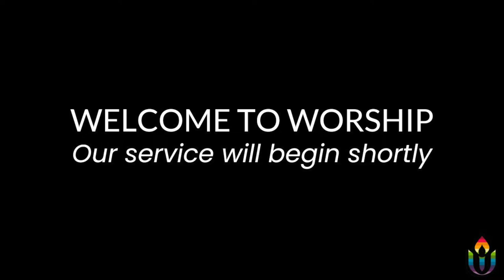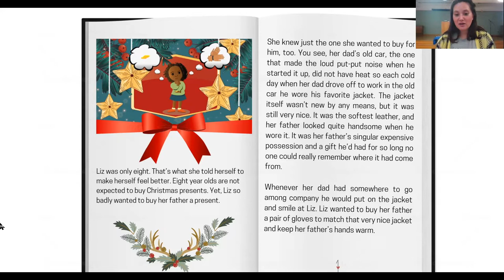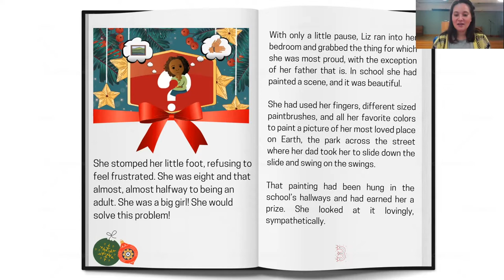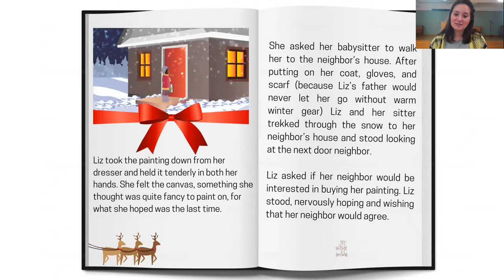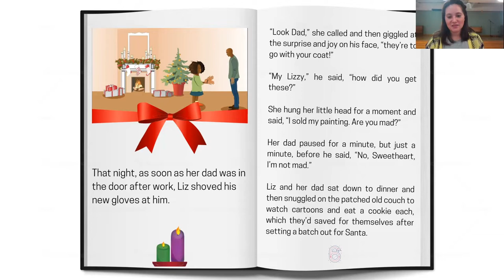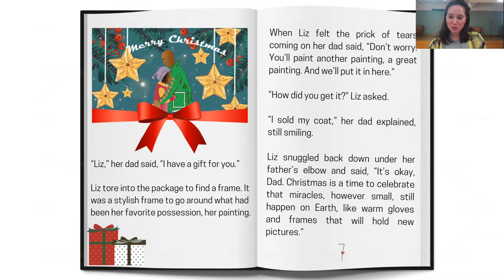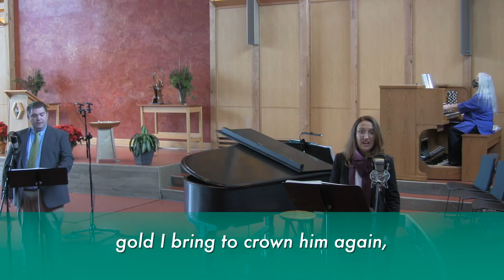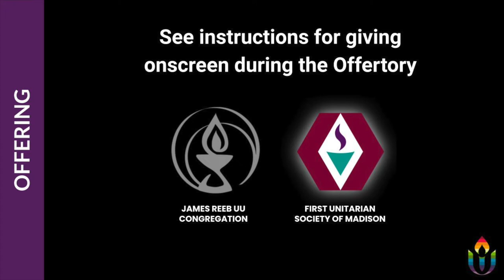Thursday, December 24 @ 4:30 pm - Christmas Eve Service for All Ages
Join us for a Christmas Eve service for all ages that will include stories, carols, and poetry chosen to honor the sacred celebrations of holy births, winter blessings, and holiday wonder old and new. We will end with the warm glow of candles and the soft choruses of Silent Night. We invite you to have candles ready to light in your home. Music for Christmas Eve will feature the FUS Children’s Choirs, along with solos by Heather Thorpe and harpist Linda Warren.